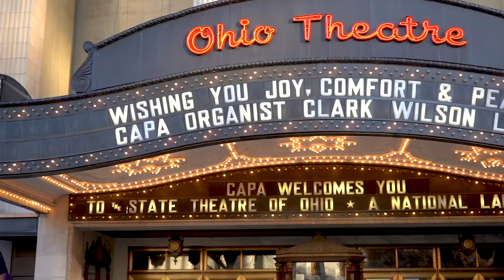Mighty Morton Organ Holiday Concert with Clark Wilson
Enjoy a special holiday performance from CAPA featured organist Clark Wilson at the keys of the Ohio Theatre’s treasured “Mighty Morton” theatre organ, performing classic carols, beloved holiday pop songs, and all your seasonal favorites.